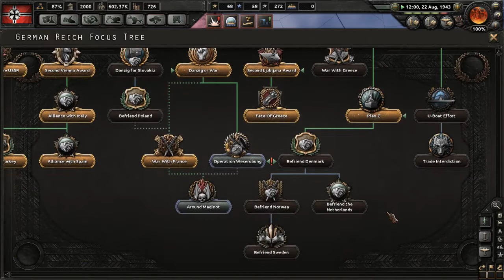Hearts of Iron 4 - Germany Ironman Campaign - Episode 40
Hey guys, welcome to Hearts of Iron 4, the latest grand strategy game from Paradox!!! Focused on a very in depth WW2 experience, Hearts of Iron 4 is something I've been looking forward to for a while, especially having played Hearts of Iron 3 myself.

In this playthrough I plan on playing Germany in a mostly historical fashion, while attempting to go beyond the historical limit to expansion that Germany faced ;P Join me as we conquer all!